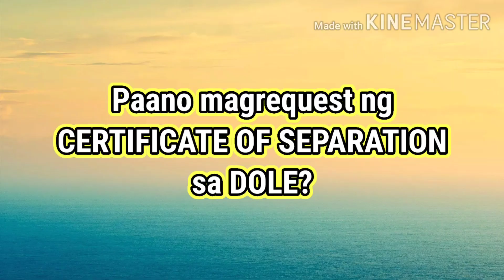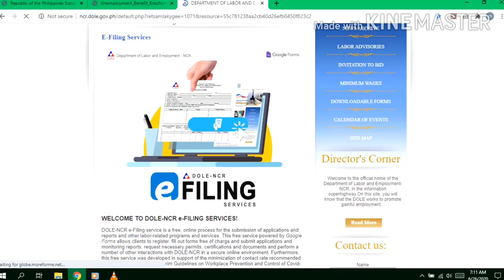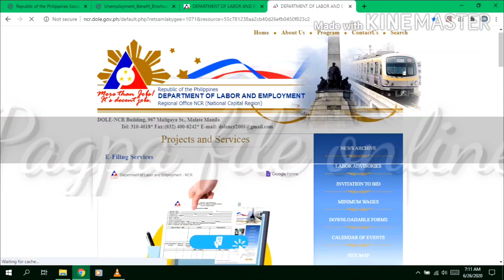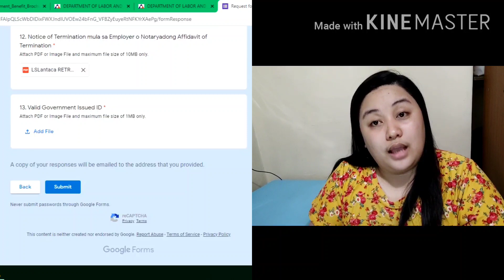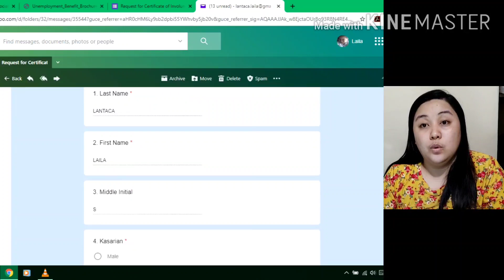Paano magrequest ng Certificate of Involuntary Separation sa DOLE? (Online) STEP BY STEP || STEP 2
Natanggal ka ba sa trabaho ngayong panahon ng COVID 19? Ito ang simpleng guidelines para sa mga nangangailangan ng certificate of separation na siyang requirement pra makapag file ng unemployment benefit sa SSS. Online procedure ito upang di na kailangan pang lumabas ngayong may banta ng COVID 19.